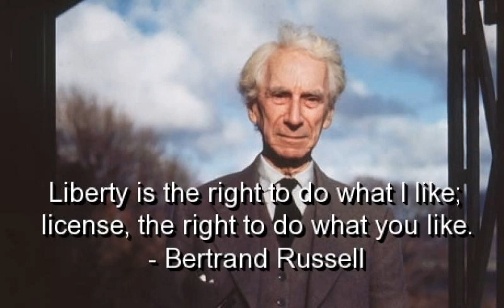Bertrand Russel Interview Alan Watts 4/4